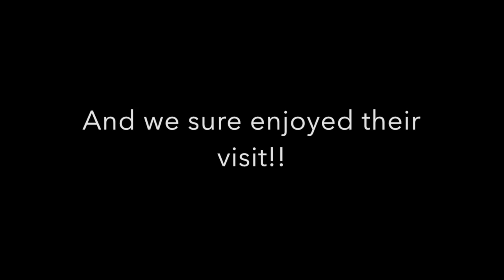Baker Taylor Visit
This video is about Baker Taylor Visit